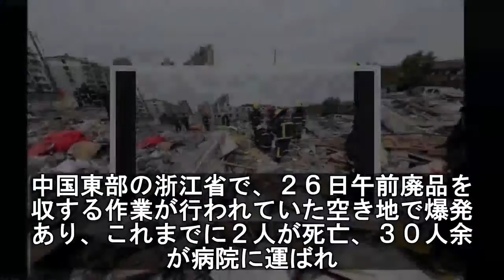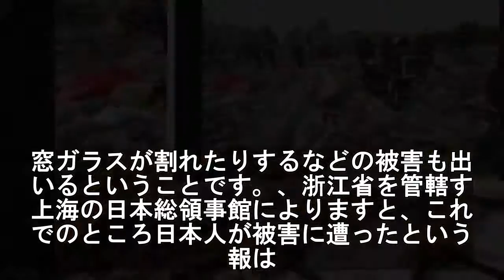廃品回収中爆発 ２人死亡３０人余けが 中国 浙江省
中国東部の浙江省で、２６日午前廃品を回収する作業が行われていた空き地で爆発があり、これまでに２人が死亡、３０人余りが病院に運ばれ、警察などが爆発の原因を調べています。
中国のメディアによりますと、現地時間の２６日午前９時前、中国東部の浙江省寧波の、廃品を回収する作業が行われていた空き地で、爆発がありました。
この爆発で、２人が死亡、３０人余りが病院に運ばれたということです。

中国のメディアは、がれきや段ボールが散乱し、止めてあった車が大きく壊れている様子や煙が上空高く立ち上っている様子を映像や写真で伝えています。
この爆発の影響で、周辺の建物が崩れたり、窓ガラスが割れたりするなどの被害も出ているということです。

浙江省を管轄する上海の日本総領事館によりますと、これまでのところ日本人が被害に遭ったという情報は、入っていないということです。
警察や消防が、爆発の原因について詳しく調べています。